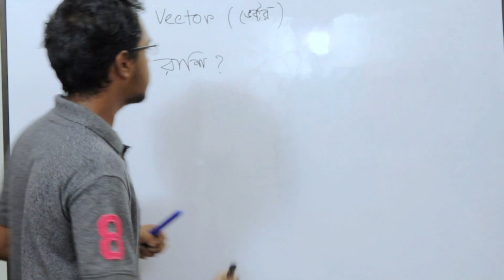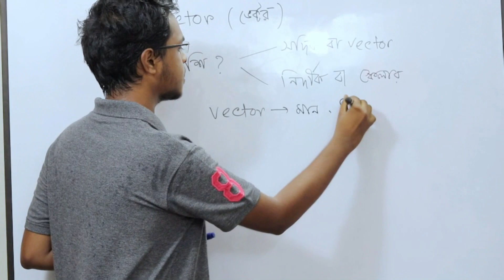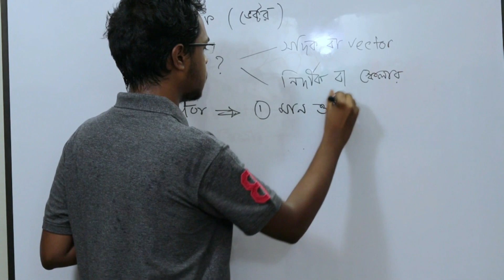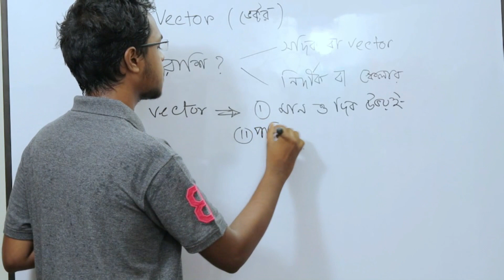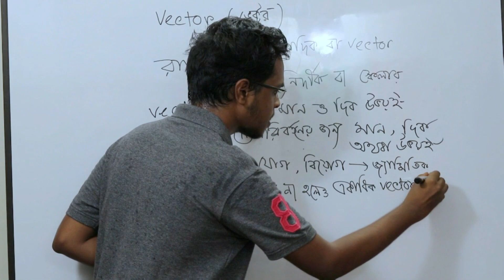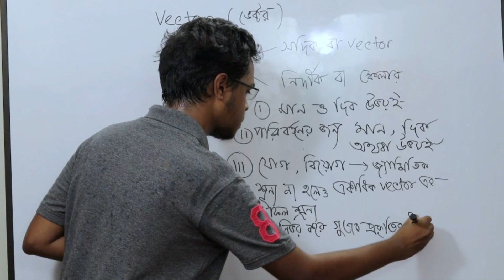[NEW]_01.Vector Introduction_ভেক্টর কী?_(HSC|ADMISSION)_CHINMOY'S PHYSICS SOLUTIONS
ভেক্টর আলোচনার শুরু।

Author: Chinmoy's Physics Solutions
Lecture: ভেক্টর
Subject: Physics 1st Paper
Topic: ভেক্টর পর্ব ১। Vector_1

For HSC 1st year & University Entrance Examinations